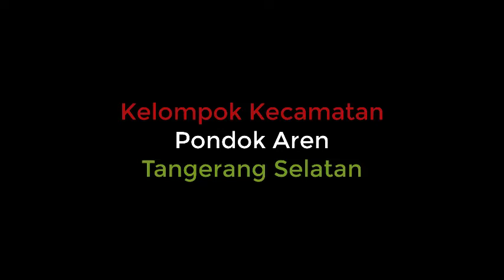Diskusi Kelompok Bahasa Indonesia " Dongeng Batu Menangis "